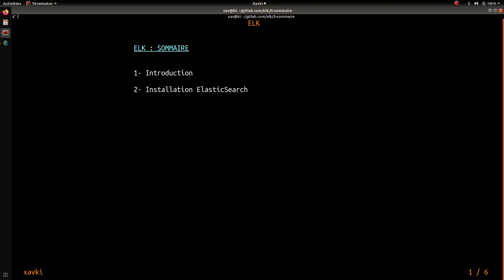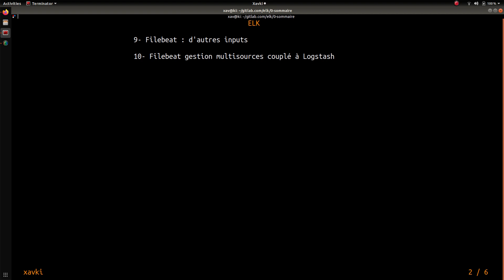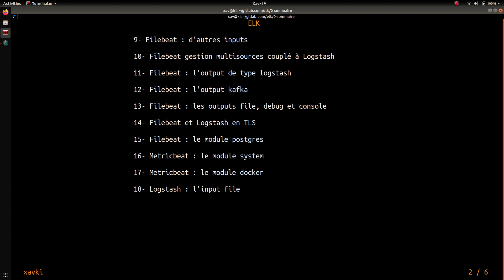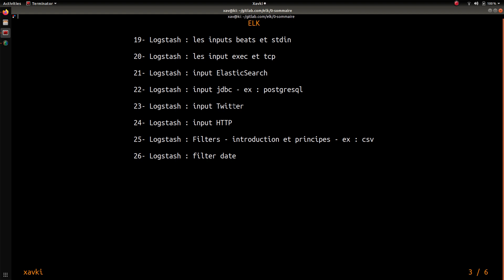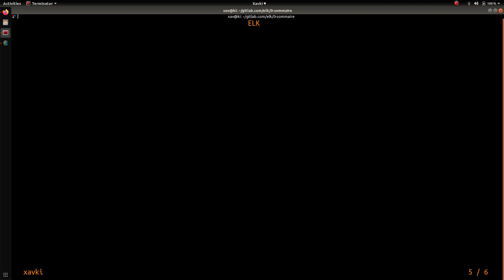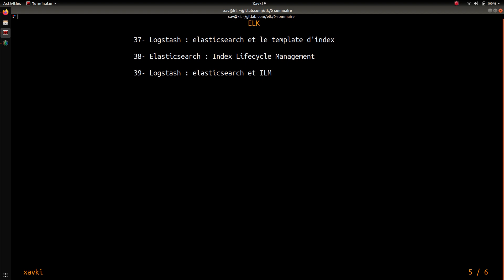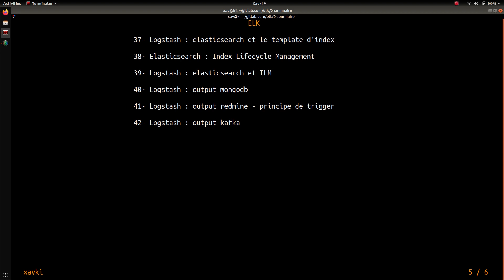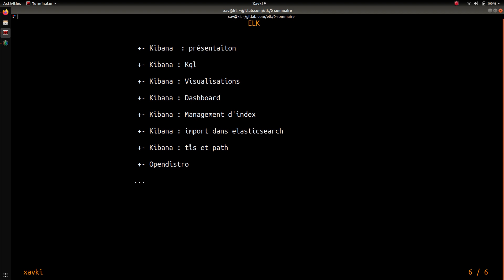ELK - 0. TUTOS ET AUTOFORMATION FR